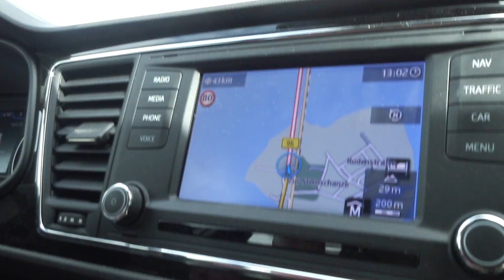sameday RECORDS VLOG #8 - Binz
Eine Bühne direkt am Strand von Binz auf Rügen und 'ne mega Kulisse! So war unser Auftritt beim Duckstein Festival...

Und auf dem Rückweg noch kurz im Musikerhimmel im Musikhaus Thomann gewesen.